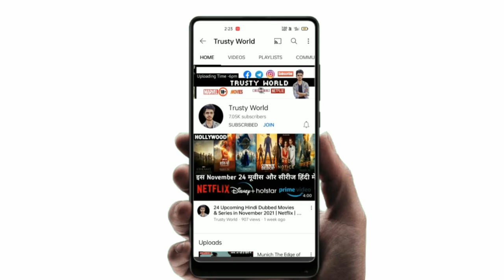Upcoming Hollywood Hindi Dubbed Movies & Web Series List for February 2022 | Trusty World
•Top 5 Best Movie and Series list -:

•K-DRAMAS

•Footage credit - hbo max